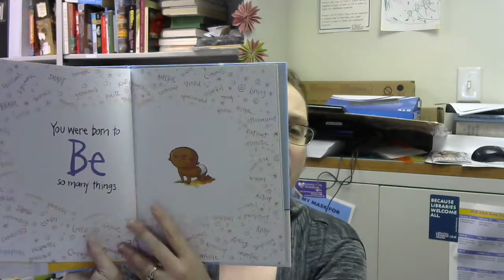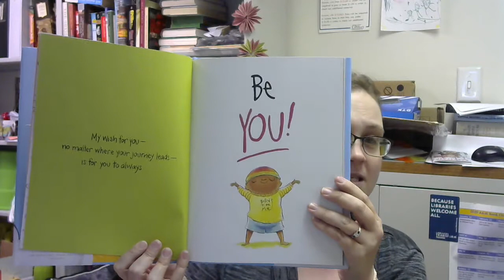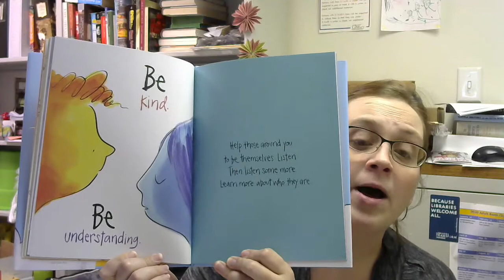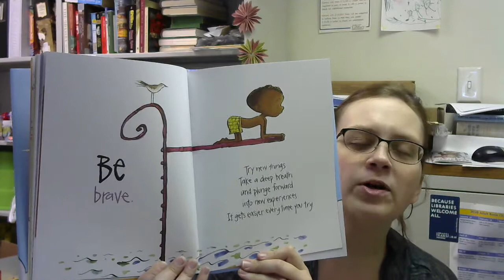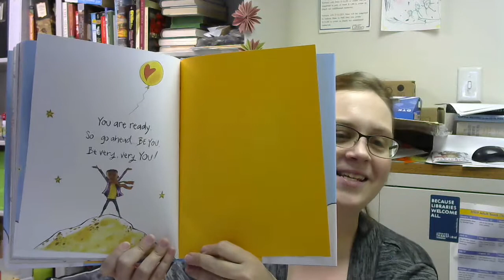Morristown Storytime: Be You!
Today we're reading Be You! by Peter H. Reynolds. It's important to be yourself, more and more every day! Read with special pandemic permission from Orchard Books.